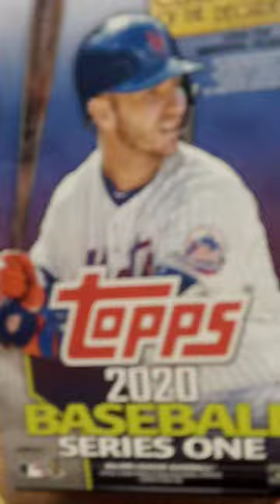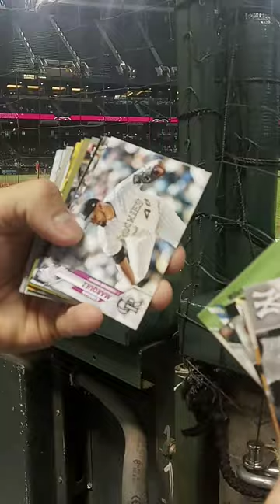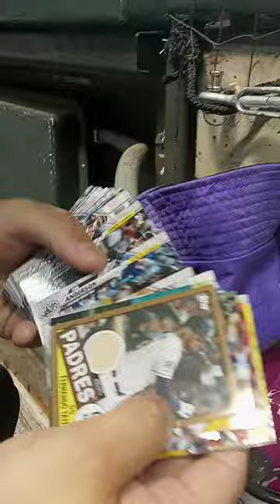Pulling Tatis at a Padres game! 2020 Topps Series 1 Walgreens Hanger 🔥 🔥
Please feel free to shop on my eBay page: